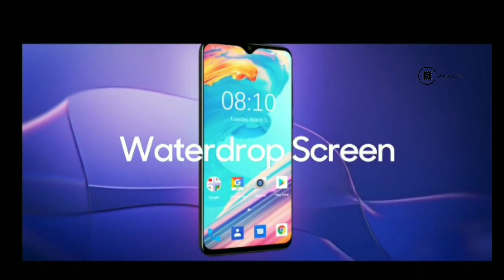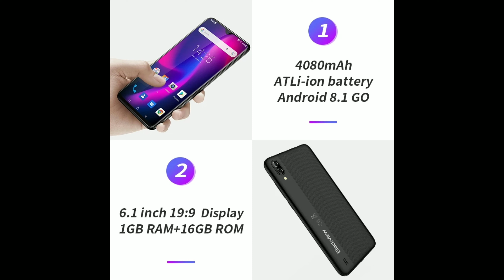Blackview A60 With Decent Price Beautiful Chinese Device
Original Blackview A60 3G Smartphone 19:9 6.1 inch Android Cellphone 4080mAh Battery 1GB 16GB ROM Mobile Phone 13MP+5MP Dual SIM

Blackview A60 - SPECIFICATIONS
General
Model
Blackview A60
Released
March, 2019
Status
Available
Design
Type
Bar
Dimensions
74 x 156.8 x 9.8 mm
Weight
Grams
Waterproof
No
Display
Display Type
IPS
Size
6.1 in (inches)
Resolution
600 x 1280 pixels
Display Colors
16 Millions Colors
Pixel Density
232 ppi (pixels per inch)
Touch Screen
No
Display Protection
2.5D curved glass screen
Features
Capacitive
Multi-touch
Scratch resistant
Hardware
CPU
ARM Cortex-A7, 1300 MHz, Cores: 4
GPU
ARM Mali-400 MP2, Cores: 2
RAM (Memory)
1 GB, 533 MHz
Internal Storage
16 GB
Memory Card Slot
microSD, microSDHC, microSDXC
Sensors
Proximity
Light
Accelerometer
Software
Operating System
Android 8.1 Oreo
User Interface
Yes
Camera
Rear Camera
12.98 MP (megapixels)
Image
4160 x 3120 pixels
1280 x 720 pixels
Flash
LED
Front Camera
4.92 MP (megapixels)
Network
SIM
Nano SIM
Dual SIM
Nano-SIM, Nano-SIM / microSD
Connectivity
Wi-fi
b, g, n, Wi-Fi Hotspot
USB
2.0, USB Type-C
GPS
GPS, A-GPS
NFC
No
Wireless Charging
No
Headphone Jack
Yes
Battery
Capacity
4680 mAh, Li-Polymer
Placement
Yes
Media
Data
4G LTE
Yes
Speed
LTE 850 MHz LTE 900 MHz LTE 1800 MHz LTE 2100 MHz LTE 2600 MHz LTE-TDD 1900 MHz (B39) LTE-TDD 2300 MHz (B40) LTE-TDD 2500 MHz (B41) LTE-TDD 2600 MHz (B38)

Blackview A60
Blackview A60
Blackview A60
Brand: Blackview
Category: Mobiles
Processor: ARM Cortex-A7, 1300 MHz, Cores: 4
RAM: 1 GB, 533 MHz
Storage: 16 GB
Display: 6 in, AMOLED, 1080 x 2160 pixels, 24 bit
Camera: 4608 x 3456 pixels, 1920 x 1080 pixels, 30 fps
Battery: 4680 mAh, Li-Polymer

OUR RATING
7.8
Design8 / 10
Display7 / 10
Camera8 / 10
Features8 / 10
Connectivity7 / 10
Usability9 / 10
Performance7 / 10
Battery8 / 10

Blackview A60 is launched by Blackview in the month of March 2019. The design of the smartphone is slim along with a combining high performance and mobility.

The smartphone comes with the tagline “Born to be tough”. The withstand drops, vibration, dust, and even the temperature extremes are amazing. The minimalist design is in continuity by Blackview Max 1, as they have adopted a new process to manufacture.

The body is made out of plastic and metal which is great for stability and fashion as well. The 6.1 inches full HD screen is equipped with MediaTek MT6580A chipset and ARM Cortex-A7, 1300 MHz, Cores: 4 processor.

The internal storage comes with a 1 GB RAM and 16 GB internal storage that supports Android 8.1 Oreo operating system for the smooth functioning of the smartphone.

The smartphone comes in Blue, Green, and Black color which gives the user a new sleek and fancy look. The device also handles dual Nano SIM card.

The screen is protected with Corning Gorilla Glass 3 and the sensors include Proximity, Light, Accelerometer, Compass, and Gyroscope.